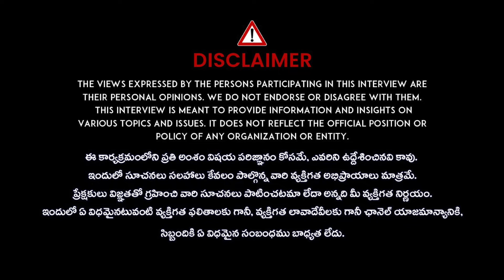Vijay karanam About SIP/SWP/STP Plans | Systematic Withdrawal Plan | Mutual Fund Investments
Vijay karanam About SIP/SWP/STP Plans | Systematic Withdrawal Plan | Mutual Fund Investments | Idream Finance

Here's the Exclusive interview of Andhra Pradesh Digital Corporation Vice-Chairman and Managing Director, iDream Media Founder & Chairman Mr Chinna Vasudeva Reddy only on Frankly With TNR show.

In this exclusive interview, Mr Vasudeva Reddy talks about how media has evolved in the recent, in-depth insights about YouTube, Netflix, Amazon Prime and other OTT platforms, content creation, acquisition and distribution, the right approach to digital media platforms, about his political journey, career, personal life and many more.